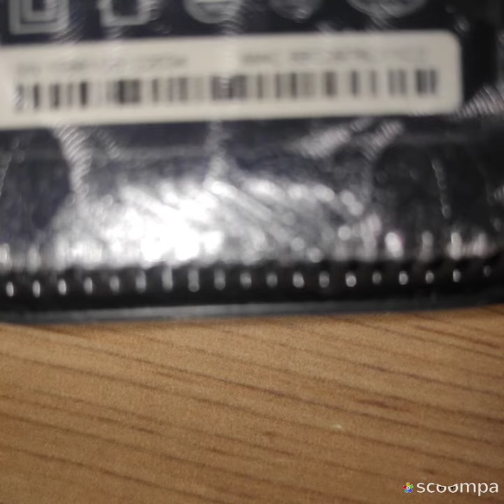kitchen improvement services.